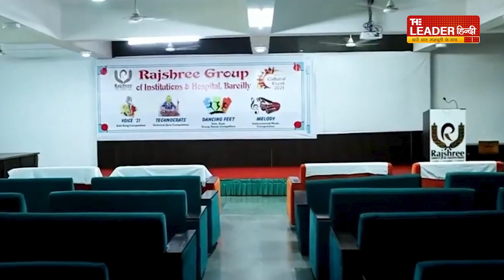राजश्री के स्टूडेंट की पीएम मोदी के नये नज़रिये से क़दमताल | Students Startup | Bareilly